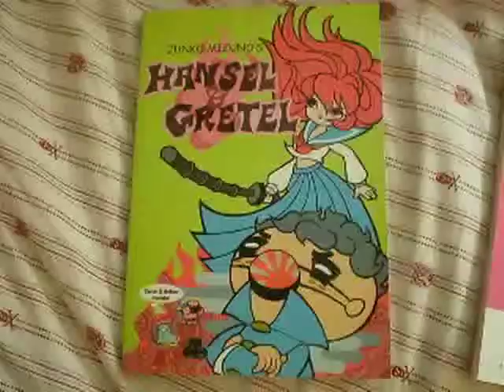Junko Mizuno books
Junko Mizuno